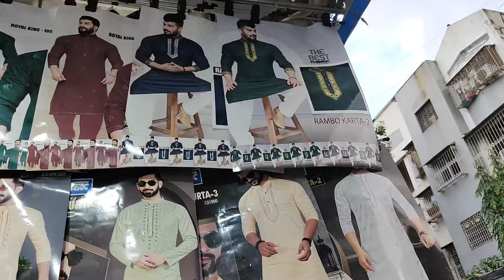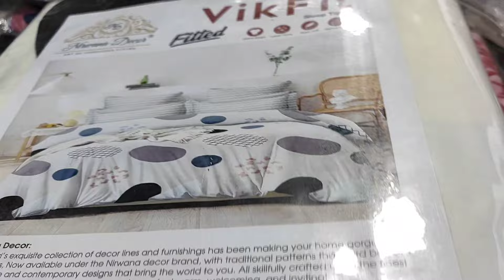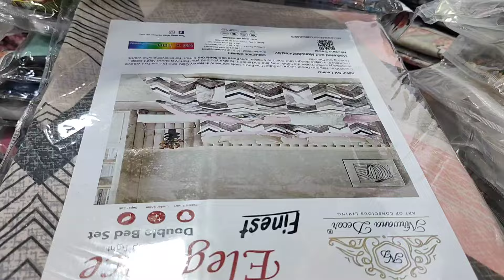Shaadi Ki Shopping 😍 Vaishali Nagar Market || Mumbai Shopping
Shopping Vlog
Vaishali Nagar Market Jogeshwari West
Mumbai Shopping Market
Daily Vlog
Daily Routine